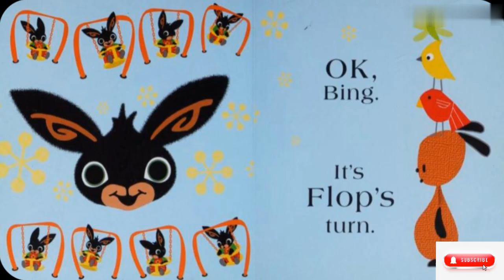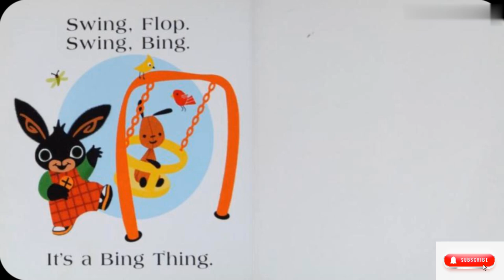BING SWING! Read along Audio.